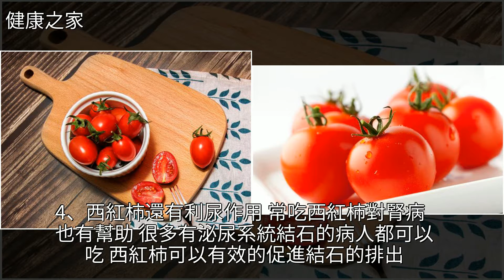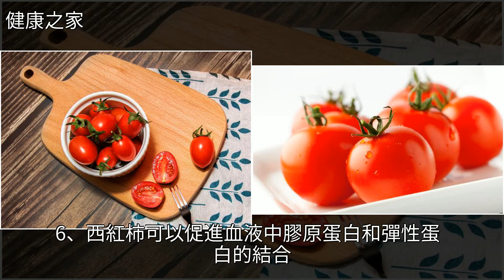生吃西紅柿，不僅美味，還能輕鬆收穫這6個好處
生吃西紅柿，不僅美味，還能輕鬆收穫這6個好處護膚,西紅柿,美容,癌症,皮膚病生吃西紅柿，不僅美味，還能輕鬆收穫這6個好處護膚 西紅柿 美容 癌症 皮膚病